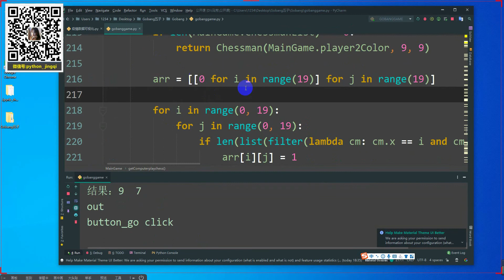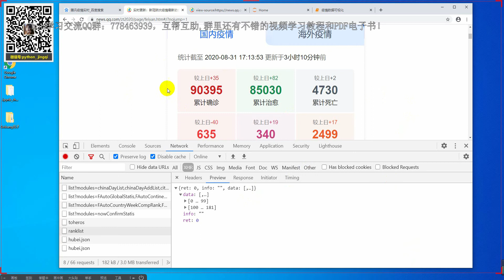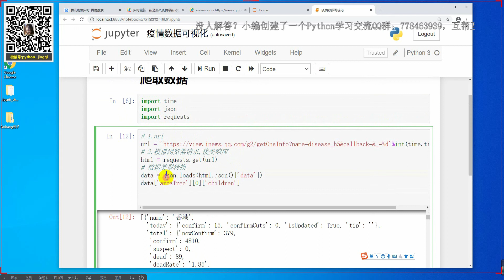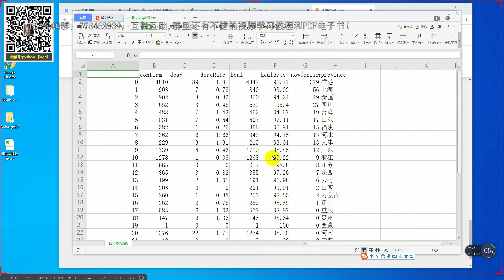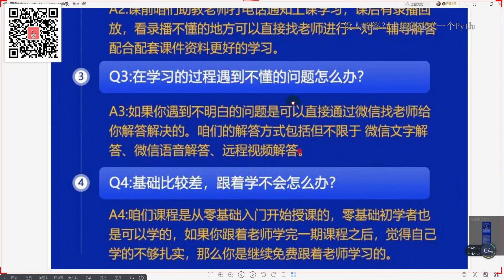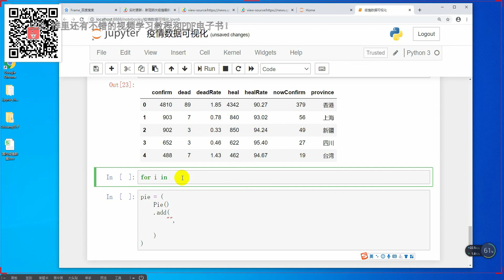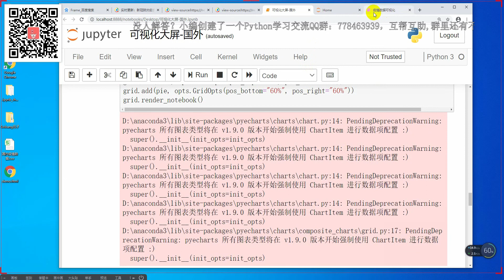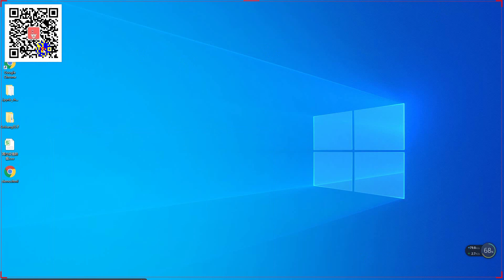Python每天一个装逼小案例：通过爬取疫情网站数据制作一个可视化的疫情地图，看一下哪国最厉害